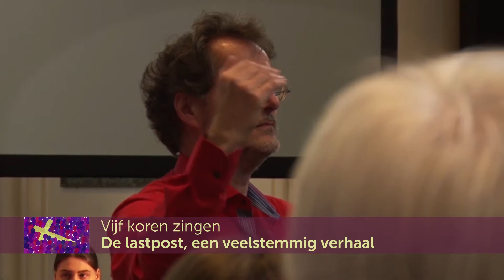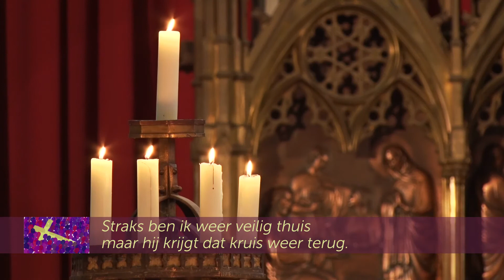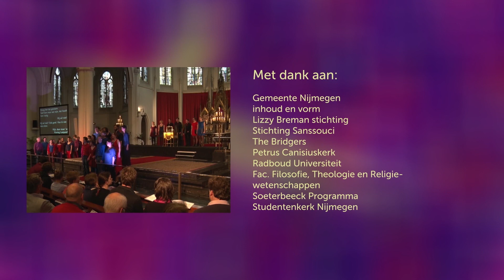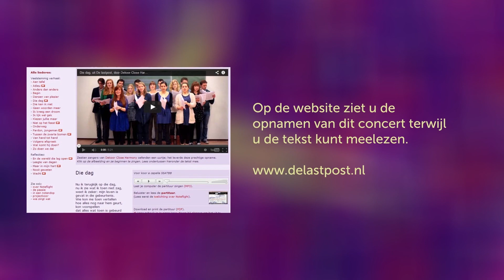De lastpost - Compilatie van de première 13 april 2014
Samenvatting van de eerste integrale uitvoering van de passie De lastpost, een veelstemmig verhaal. Uitgevoerd door vijf koren op Palmzondag 2014, Molenstraatkerk, Nijmegen.

Zie ook de aftiteling aan het eind. kunt u de liederen integraal beluisteren en de teksten meelezen.

Ook vindt u daar reportages, achtergronden, partituren, plannen. Student of anderszins jongere? Kom meezingen in het lastpostkoor!